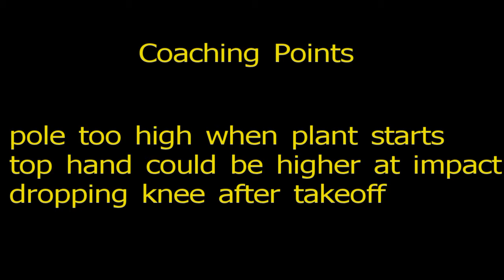Pole Vault Practice Pre Season 10 strides SB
pole vaulting in practice